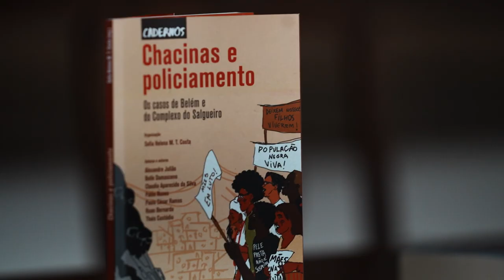Emanuelle Araujo | Territorialização Belém | Reconexão Periferias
A Fundação Perseu Abramo e o Projeto Reconexão Periferias realizaram, em parceria com a Fundação Friedrich Ebert Brasil (FES) e Diretório do PT Estadual do Pará, a quarta Jornada de Territorialização 2024, no dia 15 de junho de 2024, em Belém (PA). O evento foi um espaço de diálogo e debate de demandas políticas das periferias, com a participação de organizações sociais e políticas e lideranças que atuam no território.

PROGRAMAÇÃO

14h | Abertura

14h15 | Lançamento do Caderno Chacinas e Policiamento
Mediação: Sofia Toledo (Reconexão Periferias/FPA)
Debatedores:
Alexandre Julião (Instituto Socioambiental-ISA)
Aiala Couto, Universidade Estadual do Pará (Uepa)
Susana Amaral, Movimento de mães
Carlos Bordalo, deputado Estadual (PT-PA)
Luanna Tomáz, Universidade Federal do Pará (UFPA)

16h Justiça Ambiental e Climática e Periferias no Plural
Moderador: Willian Habermann (FES)
Debatedoras:
Beatriz Caminha, Vereadora pelo PT
Cledisson Santos Junior; Antropólogo e autor do livro “Periferias no plural”
Roberta Rodrigues, Labcam e Conselho de Desenvolvimento Urbano
Nilma Bentes, Cedenpa
Leticia Luz, Clima de Eleição
Leticia Moraes, Conselho nacional das populações extrativistas

17h15 – Intervenção cultural: Carimbó Igarapé